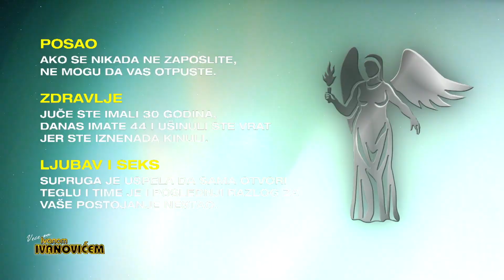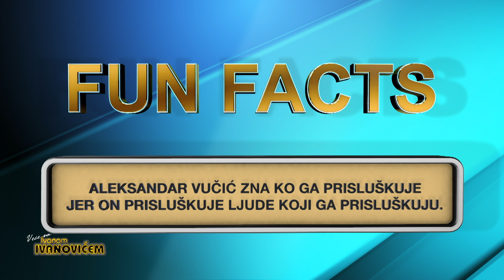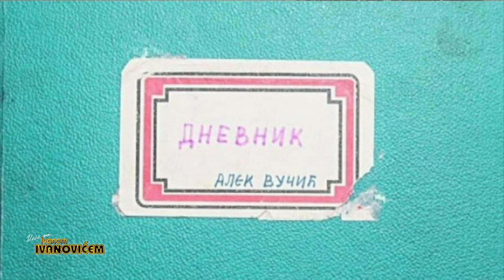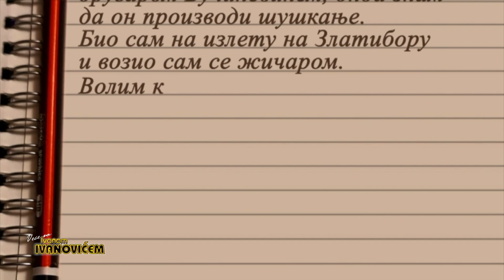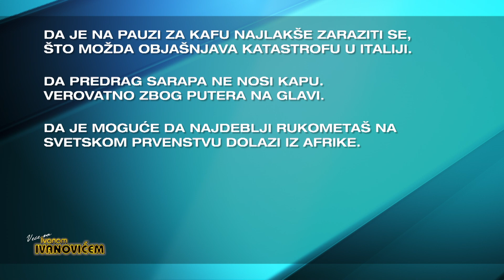Veče sa Ivanom Ivanovićem 583. Gost: Gordana Suša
Veče sa Ivanom Ivanovićem 583.

Gost: Gordana Suša